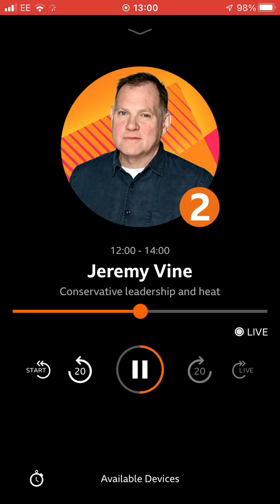11 July 2022